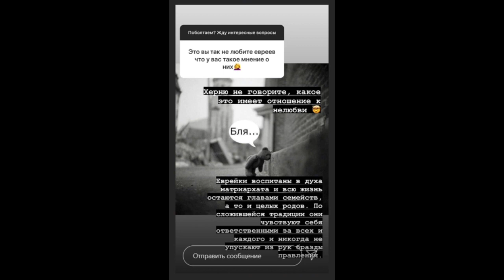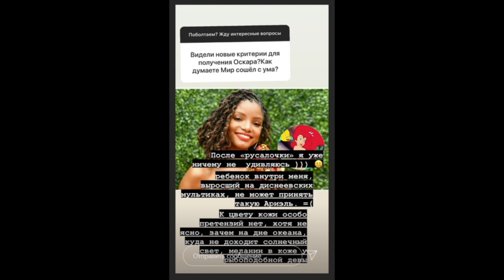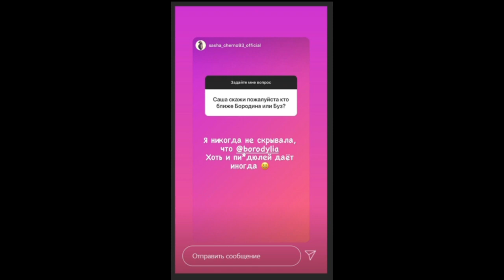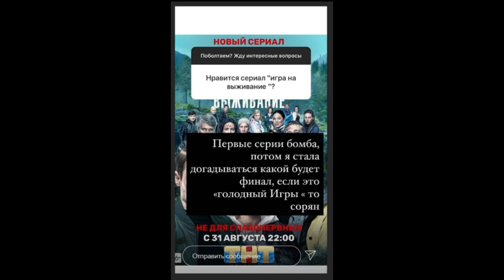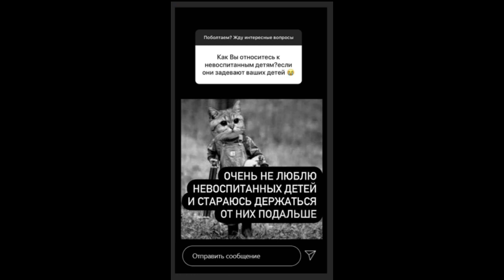Ксения Бородина. Теоне купили новую куколку )) 🎎🎎🎎